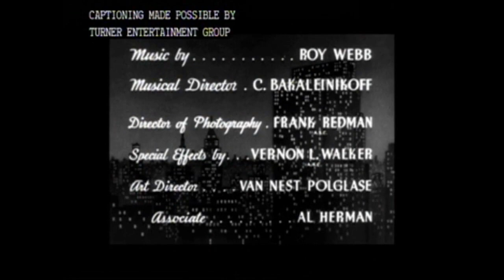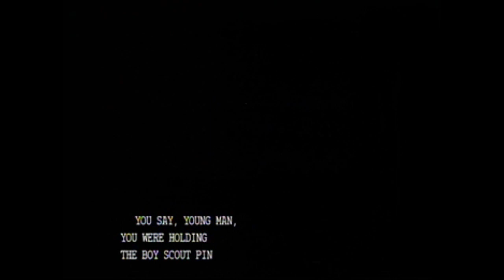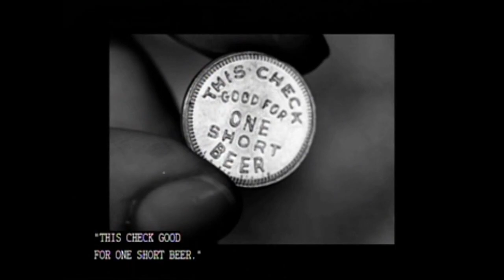Look Who's Laughing (1941)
This is such a fun movie. It stars my favorite radio  comedy couple and real life married couple Jim and Marion Jordan. You can see the love they had for each other and the chemistry they had. This is just so much fun.

Look Who's Laughing (aka Look Who's Talking) is a 1941 film from RKO Radio Pictures. The film is built around a number of radio stars from the Golden Age of Radio and centers around radio personality Jim Jordan as Fibber McGee from the comic duo, Fibber McGee and Molly, who plans to build an aircraft factory in a small town. Look Who's Laughing was followed by Here We Go Again (1942), with many of the radio stars reprising their performances.

Cast

    Edgar Bergen as himself
    Charlie McCarthy as himself
    Jim Jordan as Fibber McGee
    Marian Jordan as Molly McGee
    Harold Peary as Throckmorton P. Gildersleeve
    Lucille Ball as Julie Patterson
    Dorothy Lovett as Marge
    Isabel Randolph as Abigail Uppington
    Lee Bonnell as Jerry Wood
    Charles Halton as Sam Cudahy
    Neil Hamilton as Hilary Horton
    Spencer Charters as Motel Manager
    Jed Prouty as Mayor
    Dot Farley as Mary Blaize
    Dorothy Lloyd as Maisie/Matilda
    Sterling Holloway as Rusty
    George Cleveland as Kelsey